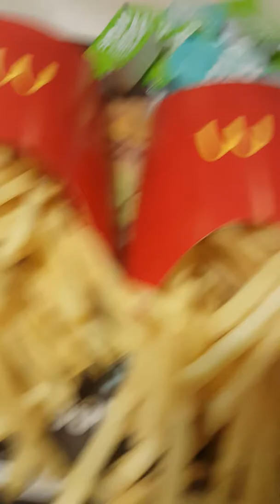100 NUGGETS!?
After seeing transformers, we got a little bit of Mcdanks